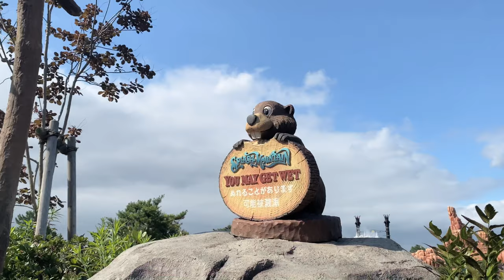【VLOG】ディズニーランド再開！お久しぶりのかほちゃんと思いっきりパークで遊んできた★その２【TDL2020年7月16日】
ーーー

【パークお散歩順】

[VLOG 1]
モンスターズインク
バズライトイヤー
[VLOG 2]
ニューファンタジーランドお散歩
トゥーンタウンお散歩
スプラッシュマウンテン

VLOG　２本目、どうぞご覧ください。

107-0052　東京都港区赤坂9-5-27　ルピナス赤坂乃木坂101